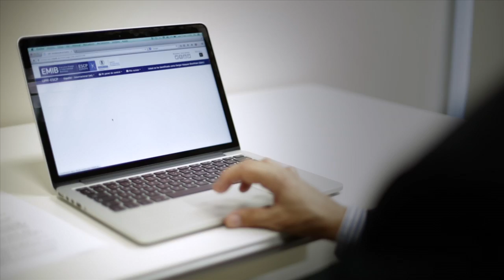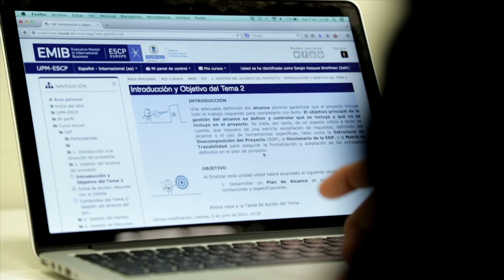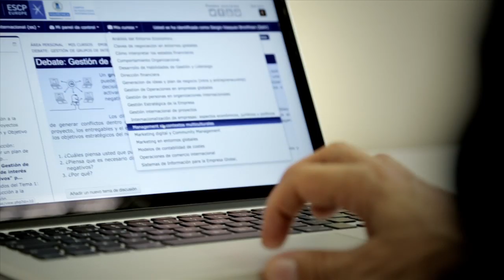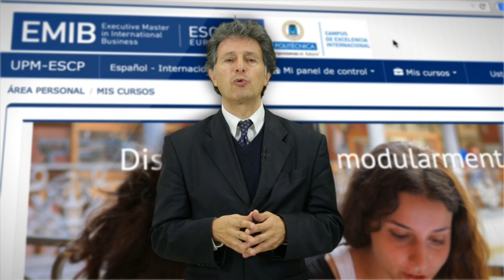Campus virtual Executive Master in International Business (EMIB)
Sergio Vasquez Bronfman, Director Técnico del EMIB, presenta el Campus Virtual del Executive Master in International Business.  Más información sobre el programa EMIB